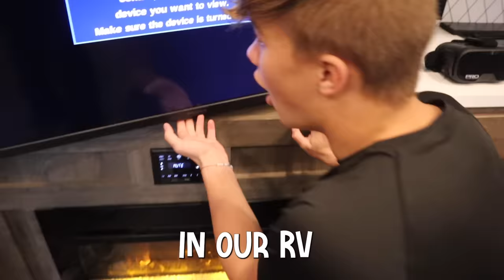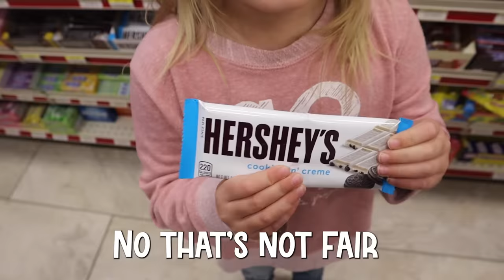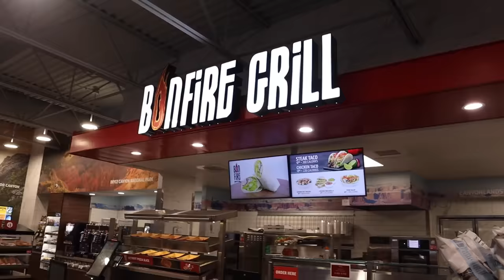EATING Only Gas Station FOOD for 24 HOURS!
We spend the next 24 Hours in our new RV! Every SOTY family member gets one minute to find one item to bring with them into the RV. We have a problem though, because there is NO FOOD in the RV. We draw slips of colored paper out of a bowl to see what color of food we get to buy at a gas station because for the next 24 HOURS, we will only be eating Gas Station Food!

Jordan Matter has a fun new video! @jordanmatter - Surprising My Daughter 5 Times in 50 Hours *Emotional* ft/ Brent Rivera, Preston

Watch our friends The Ohana Adventure! @theohanaadventure - Surprising our kids with an EPIC Gaming ROOM!! *huge surprise*

We LOVE NEN FAM'S new video @nenfam - I Built a SECRET MAKEUP ROOM to HiDE From MY SiSTER!💄💋 *SHE BROKE IN* 😠